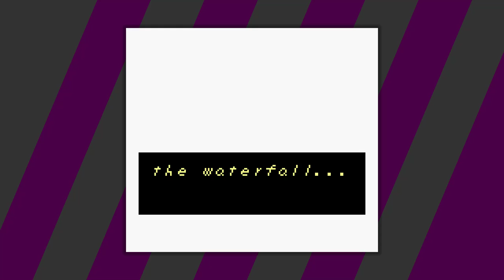The Legend of Zelda: Link's Awakening DX [5] Key Cavern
Thought I was going to die on that boss there. Only realized I could use the feather right when it was no longer necessary.